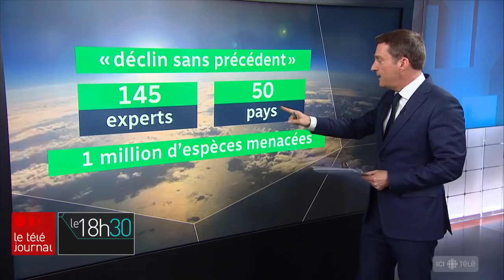Espèces menacées : entrevue avec Jean Lemire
Déjà un million d'espèces menacées d'extinction et le rythme s'accélère : la nature, qui permet à l'humanité de vivre, est condamnée à poursuivre son déclin à moins d'«un changement profond» des modèles de production et de consommation des hommes. Entrevue avec le biologiste et explorateur Jean Lemire.